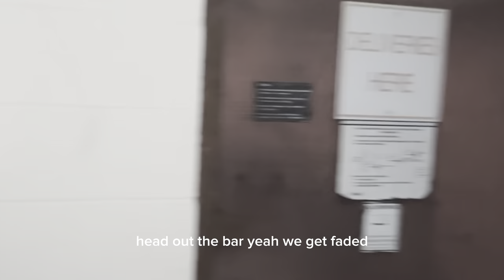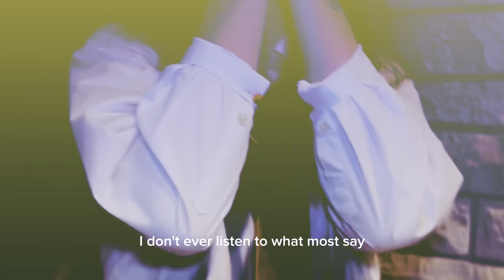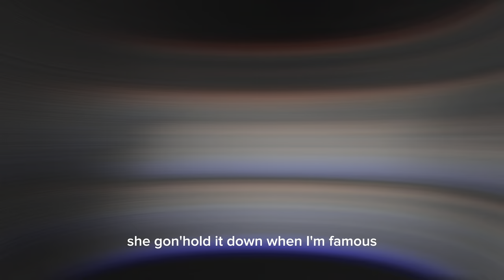TWENTY - PEARRL BABY [OFFICIAL MUSIC VIDEO] (PROD. DERCEPT & MAX FLYNN)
shot by // @kksmokesum